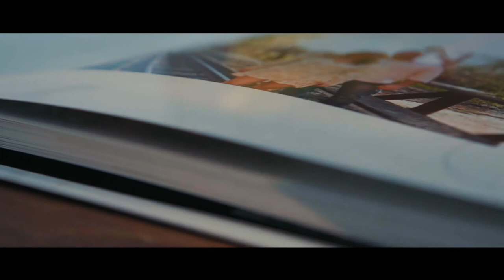Lorimar Vineyards and Winery | Cory and Travis | Summer Wedding Teaser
Travis and Cory chose the Coachhouse at Lorimar Vineyards and Winery to tie the knot.

ACH Wedding Films is a wedding videography business specializing in telling love stories with a cinematic and narrative experience.

GEAR WE USE TO FILM WEDDINGS:

CAMERAS:
-Sony A7III

-Sony A6300

LENSES:
Sony 16-50mm lens

-Canon 70-200mm

-Canon 24-70mm

ACCESSORIES:
-Triangular Prism

SmallHD 701 Lite

Benro Adventure 2 Series

AUDIO:
Tascam DR-10

H1 Zoom

Tascam DR40x

CASES:
Neewer Light Stand/ Tripod Roller Case

Neewer Roller Camera Bag

LIGHTS AND STANDS:
Neewer Video Light:

Amazon Basics Light Stands: